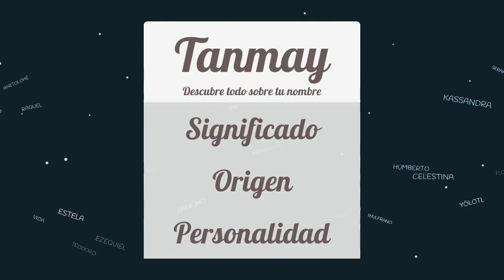Significado de Tanmay, nombre India para tu bebe niño o niña (origen y personalidad)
Descubre el significado del nombre (India) Tanmay y el origen de su procedencia. En la fuente original podras descubrir la personalidad y algunos datos curiosos del nombre para tu bebe.